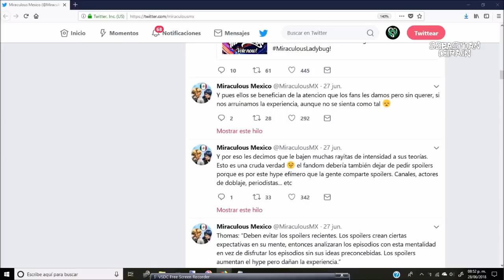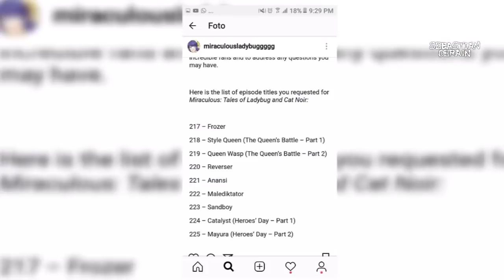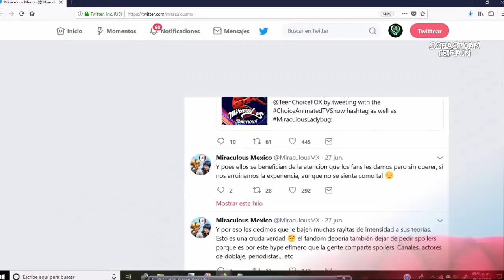¿QUEEN BEE ES QUEEN WASP? *Sebastián Deráin*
Un poco de teorías sobre Miraculous LadyBug.